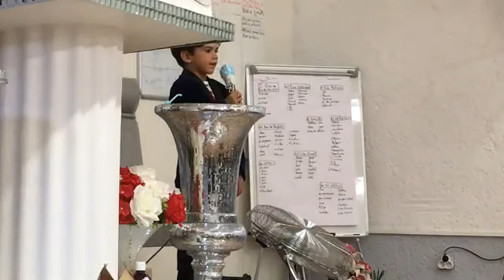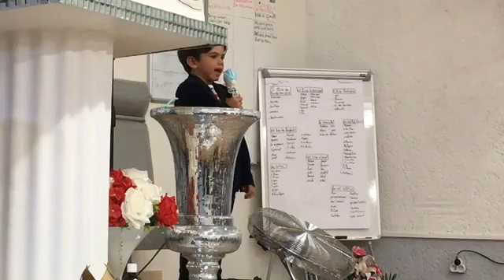549. NOUS SOMMES LA LUMIÈRE DU MONDE.JUAN DES AYGALADES.LE 25/10/2020.